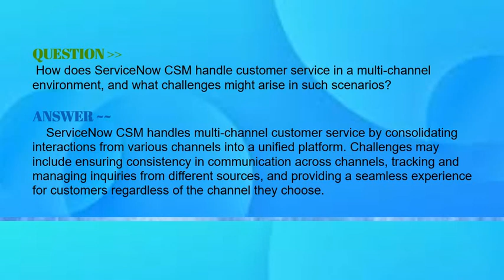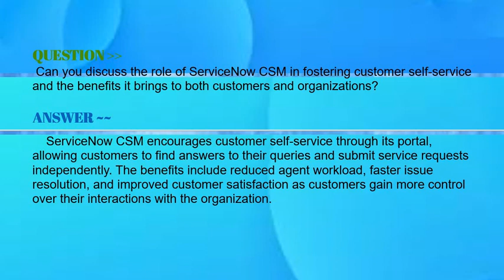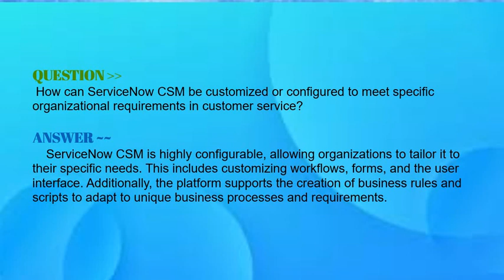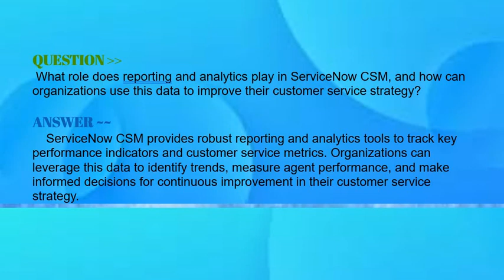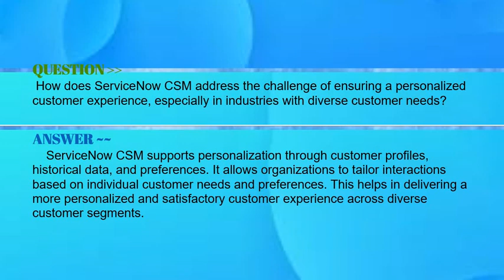ServiceNow Customer Service Management (CSM) : Interview Questions and Answers - Part#8